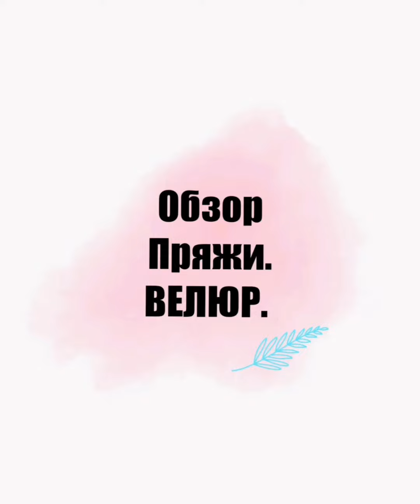Обзор итальянской велюровой пряжи.